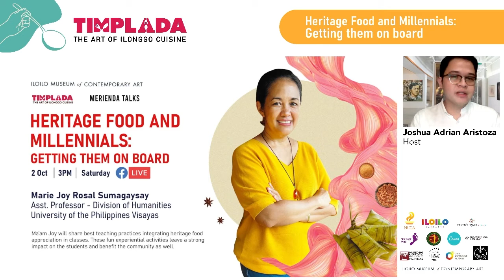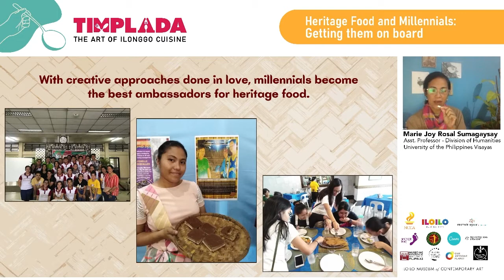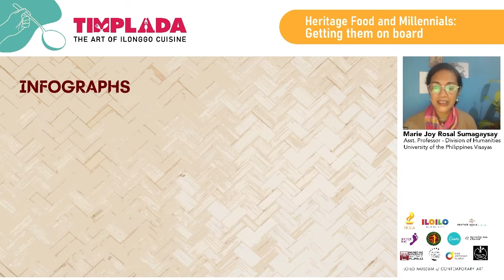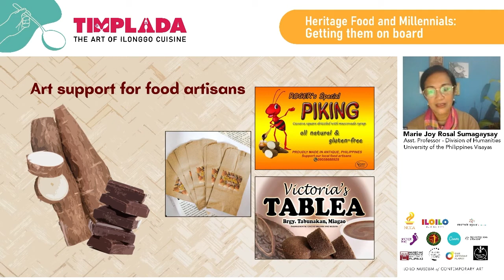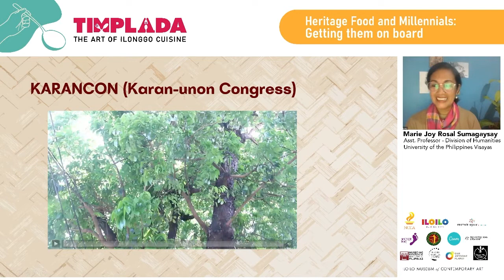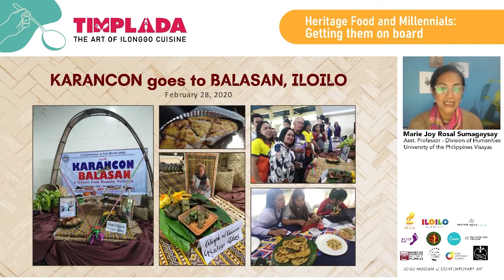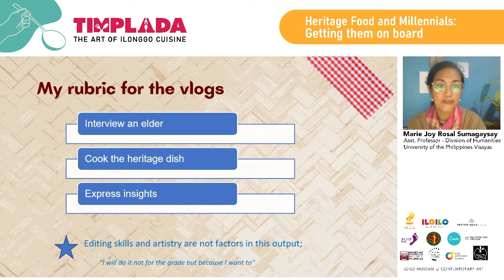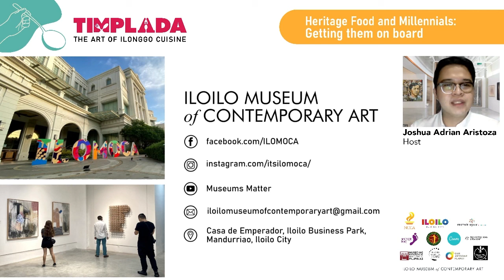MeriendaTalks: Heritage Food and Millennials, Getting them on board with Marie Joy Rosal Sumagaysay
Professor Marie Joy Rosal Sumagaysay will share best teaching practices integrating heritage food appreciation in classes. These fun experiential activities leave a strong impact on the students and benefits the community as well.

National Commission for Culture and the Arts
University of the Philippines Visayas
Vibal Group
Canva
The Coffee Bean & Tea Leaf (Philippines)
Iloilo Business Park
Festive Walk Iloilo
Food Writers Association of The Philippines
Doreen Gamboa Fernandez Food Writing Award
Our Awesome Planet
Kaon Ta, Iloilo
NHCP Museum of Philippine Economic History
Museum of Philippine Social History
Iloilo City Government
Department of Tourism-Western Visayas Office
MICE Center Iloilo City